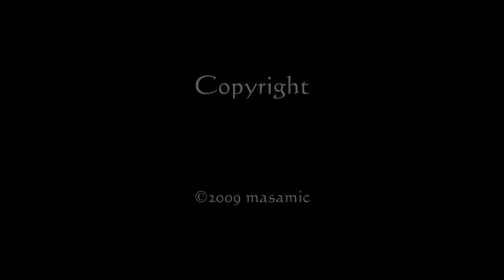2009 Saga International Balloon Fiesta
Task "Fly In" x20 speed play.